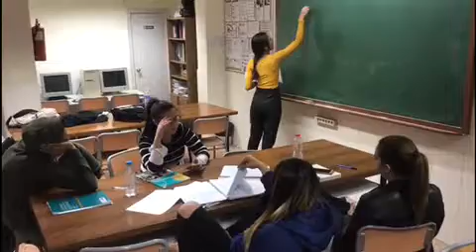Somos Más – IES Elche Ripollés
Participación del IES Elche Ripollés (Alicante - Comunidad Valenciana) curso 1ºFP, en la iniciativa para sensibilizar y prevenir contra la radicalización violenta y el discurso del odio.